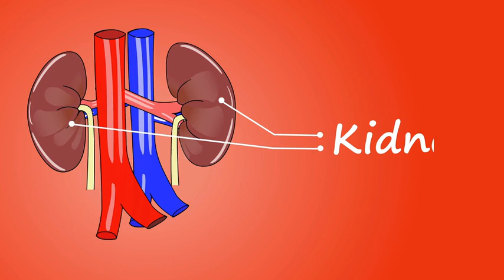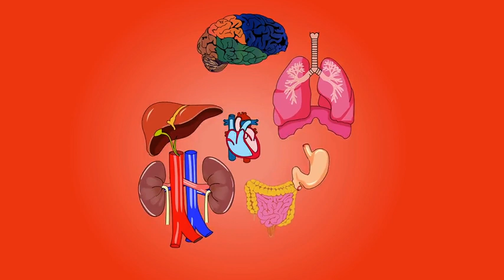human body organs